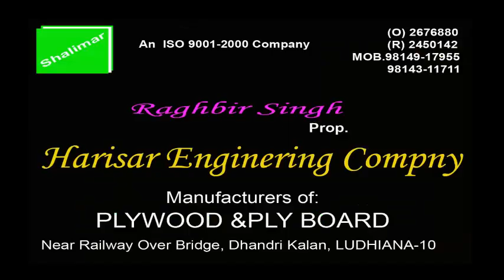BABA VISHKARMA JEE # PARKASH UTSAV SAMAGAM/ LUDHIANA